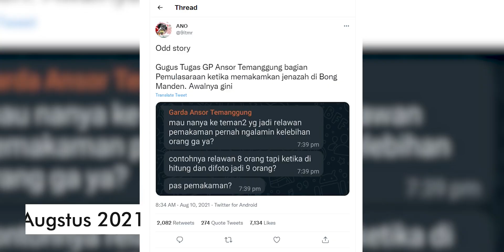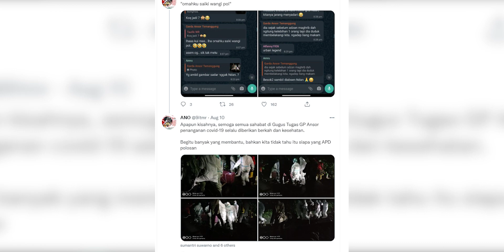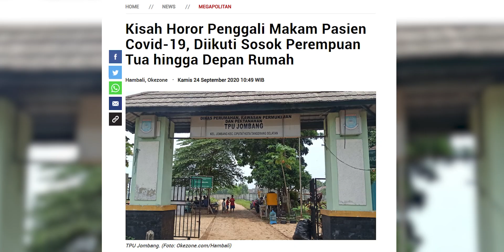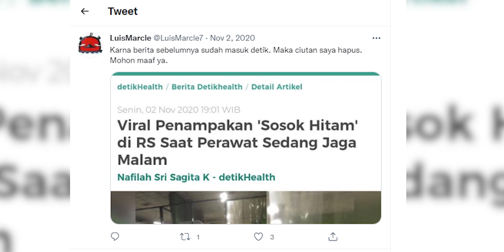VIRAL! KISAH2 HOROR PENGGALI KUBUR KORBAN COVID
Selama pandemi Covid-19 di Indonesia, sebagai relawan tenaga kesehatan bukanlah sebuah profesi yang mudah. Selain fisik mereka yang terus-menerus terkuras, mental mereka pun ikut terguncang dengan kejadian-kejadian supranatural yang mereka alami. Simak penjelasan lengkapnya divideo ini!

Producer @ryantrance
Creative @amirafauza @isaac.mandagie
Editor @riswansutan